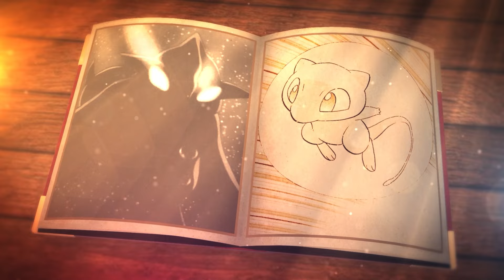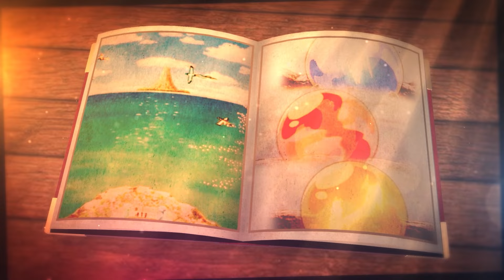Legendary Lore: The Legendary Birds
Welcome to Legendary Lore! A Pokemon series where I, Doliwhop, take some of the lesser Legendary Pokemon and give them proper lore to justify why they are Legendary!

Today we're going over the Legendary Birds, Moltres, Articuno, and Zapdos, to tell a tale of why these birds should be on the level of things like Groudon and Kyogre!